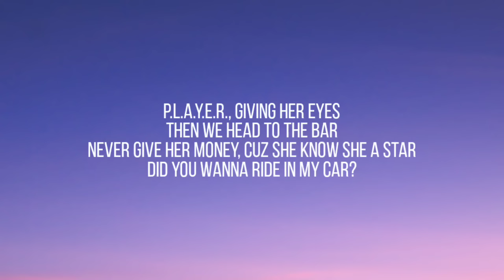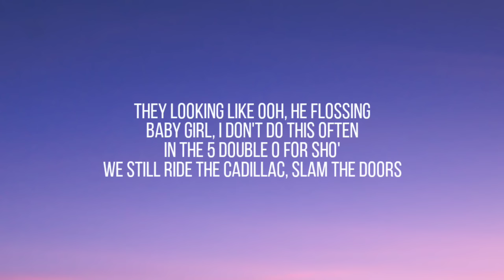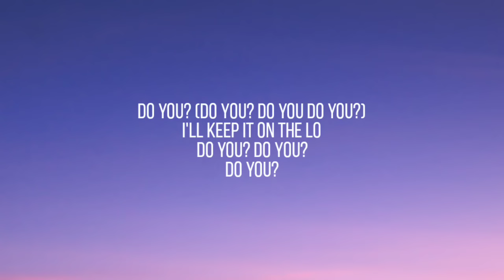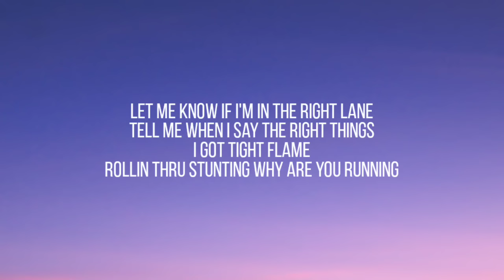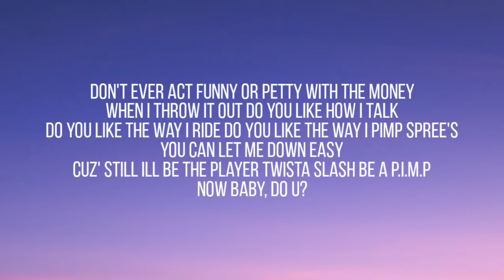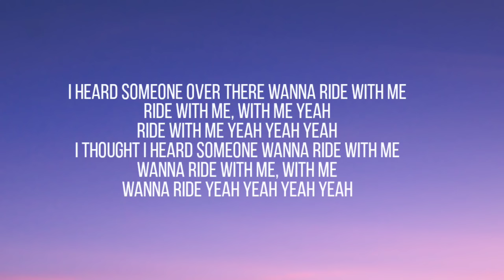DO OR DIE - DO U ( LYRICS ) FT. TWISTA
Huh
Yea baby girl, you know how it's going down
2003, Do or Die, J.P., Twista still

[Verse 1]
Well, when I heard a knock at the door
Must of been the girl that I met on the lo
She real thick, nice shape 5-4
Had a few here so we head to the show
Afterward we hit the Mo Mo Mo
Yes stay click, in the Expo
I'm city sharp, buy the mink to the floor
Damn natural, never walk from the store
Gimme a minute, and get down with a pro
P. I. M. P. P. O. get a few friend like a party fa sho
We can hit a tune like my homie Debo
All in the mall buying Avirex, we can sport mine called S.E.X
Platinum link, all in effect
I can pick head but I'm a bad for a check
In the truck though, so I can hop in the Lex
Baby got back, but I'm trying to relax
P.L.A.Y.E.R., giving her eyes
Then we head to the bar
Never give her money, cuz she know she a star
Did you wanna ride in my car?

23's like Jordan on the Escalade
Got a pound of dro' girl, if you wanna blaze
You can let your hair down, while the AC blow
Before you get in, I just need to know

I'll keep it on the low

[Verse 2]
In the mood, like yes y'all
Rather be, let it test y'all
Light the B if it's special
Can I undress to relax y'all
Well, stretch out like a Lex ball
If it's that raw, to the chests with the Remy
Like a slug with your vest off
Let me touch it, if it's that soft
And relieving in the menopause
I can't believe how they sent them off
Took the number then I'm in the mall
Being grinning bout to spend them all
Just balling, shot shot calling
Holla at my dogg while they sipping alcohol
Really want to kick it, but they all just stalling
6 dime pieces, checking out my pausing
They looking like ooh, he flossing
Baby girl, I don't do this often
In the 5 double 0 for sho'
We still ride the Cadillac, slam the doors
Suppose I kick back, keep the flows
Dressed to impress, then flex the ho
Check the dough

I'll keep it on the lo
Do you? Do you?
Do you?

An it really don't matter, where we go
Let's sip this Henny, pop this Mo
Before I strip you, I just need to know
Can I do you?

[Verse 3: Twista]
Now I was geeking, when I met you in the club
Had me feeling on your booty, and the brother was a 50ball
For you, I even popped some Crissy in the tub
And my body was start wondering when if I'm a get the draws
Let me know if I'm in the right lane
Tell me when I say the right things
I got tight flame
Rollin thru stunting why are you running
Cuz I'm coming with some pimp-type game
Iced out charm, chromed out truck
Coming thru balling like I don't really give a fuck
Blowing the fatty, an purple, with the windows up
When I'm sipping on Hennessey and Hypnotic getting stuck
And I need a thug
To care for me while haters be attacking me, backing me
To a corner while a brother trying to get theirs
And I need a queen backing me while I'm running my faculty
Telling me I be lethal when I spit words
Hit herb.
Hold it in, then blow it out
Do you like the way I flow it out
Don't ever act funny or petty with the money
When I throw it out
Do you like how I talk
Do you like the way I ride
Do you like the way I pimp spree's
You can let me down easy
Cuz' still ill be the player Twista slash be a P.I.M.P
Now baby, do u?

🎵 Do or die - Do you  ,twista

Artist  : Do or die ft. Twista
Song  : Do you  ( lyrics )

Do or die Do you  lyrics

Credits : Do or die

Lyrics to the Do you  by Do or die and twista

Do you  ,
Do or die Lyrics ,
Do or die Do you  ,
Do you  Do or die lyrics ,
Do you  Do or die ,
Do you  Lyrics ,
Lyrics Do you  Do or die ,
Lyrics Do or die ,
Lyrics Do you